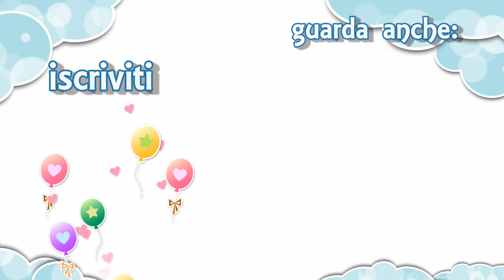LISTERINE BEAUTY HACKS! TRUCCHETTI DI BELLEZZA! | Le Ricette di Jennifer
LISTERINE BEAUTY HACKS! TRUCCHETTI DI BELLEZZA!